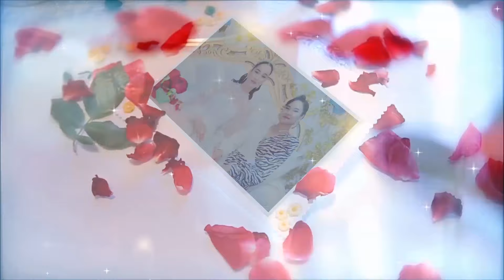Ayjahan wedding day 1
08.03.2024 nji ýyl Konurgenç Ayjahan wedding day 1